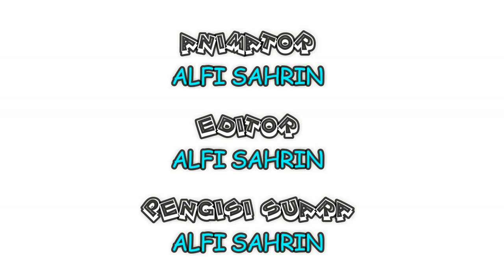KARTUN LUCU - TERJUN PAYUNG DI BUKIT || BELADAS ANIMATION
Halo semuanya terimah kasih telah mampir di Channel "Beladas Animation" sebelum nonton jangan lupa